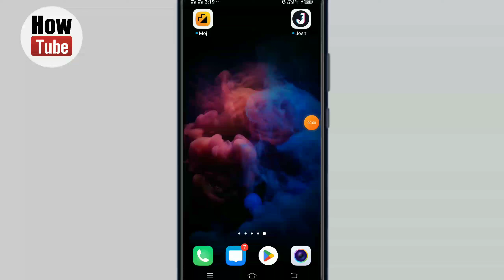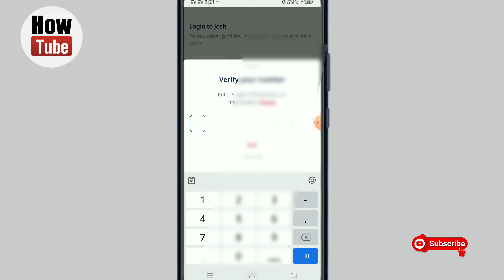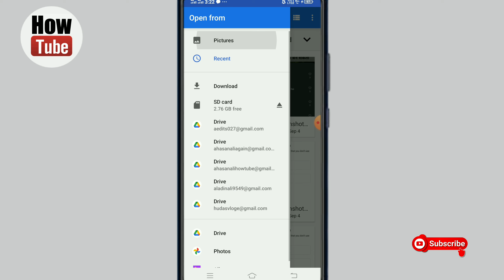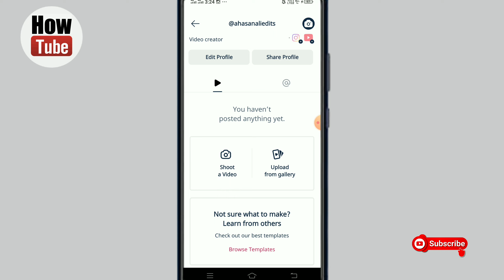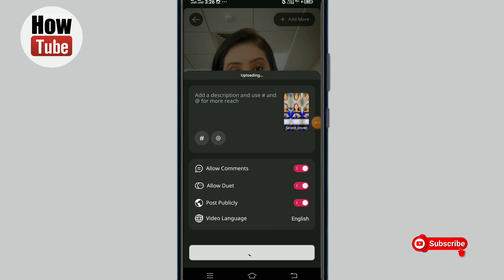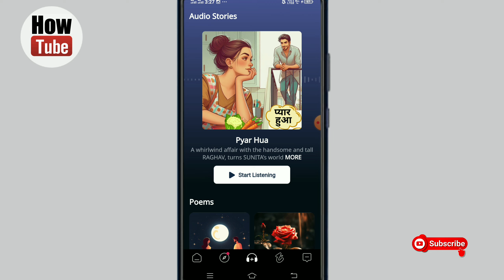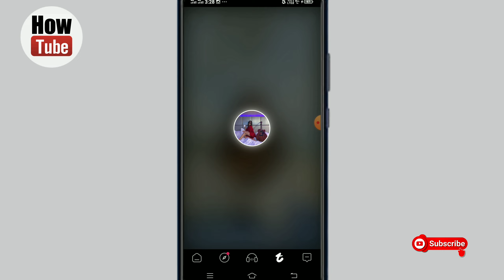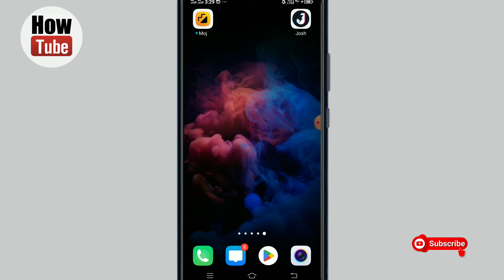Josh App Tutorial Video A To Z Setting / Josh App Me Account Kese Banaye / Video Upload Kese Kare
Video Reletion Tips:-

josh app pe kitne followers par paise milte hain,